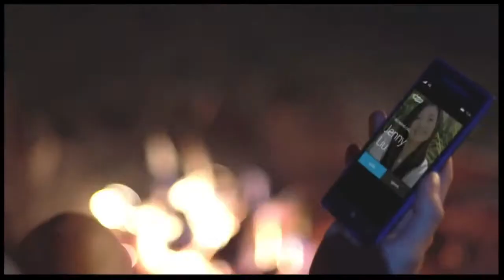HTC Windows Phone 8X Commercial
The Next Smartphone by HTC with Windows Phone and Beats Audio